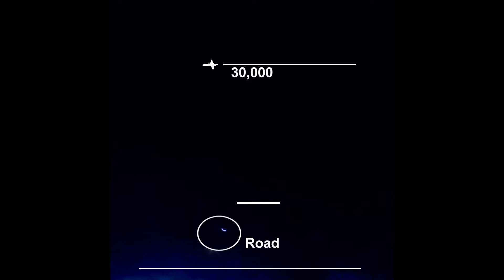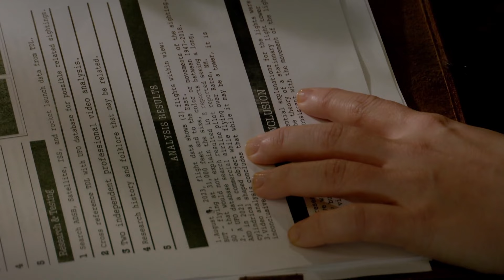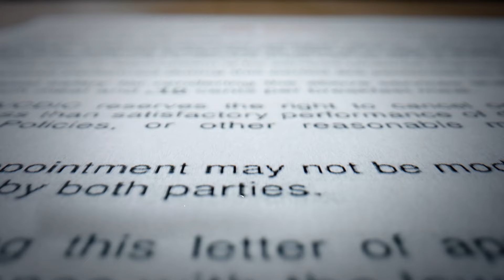New Mexico UFO Sighting Confirmed Using US Government Metrics | Alien Encounters: Fact Or Fiction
While driving one night, witness Andres Schirm sees a bright light from the sky. Could this be a confirmed UFO sighting?